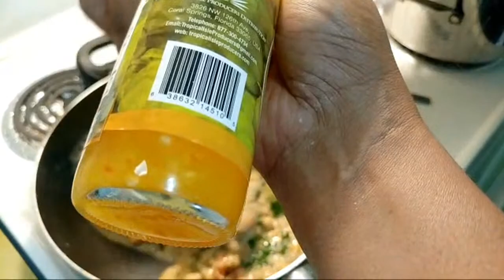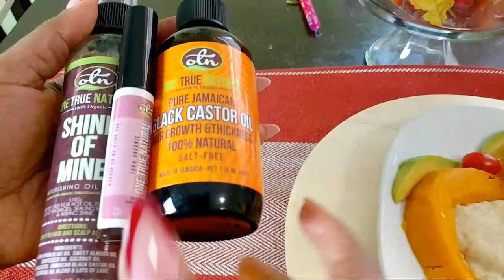🔴Kale & Chick Peas In Garlic Coconut Sauce For Breakfast LIVE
Here's my Kale and Chick Peas in a Garlic Coconut Sauce. This was so very good for Breakfast LIVE! The wifie ran in for seconds!!
1 bunch Kale
1 can Chick Peas
1 med Onion
4- 6 cloves Garlic
1 pack Coconut Cream or Powder
1 stalk Scallion
2 leaves Culantro
1 sprig Thyme
1 med Tomato
Scotch Bonnet Pepper to taste
Salt & Black Pepper to taste
1 tablespoon Garlic Powder
Dash Paprika, seasoning Herbs of your choice
Please follow the tutorial for procedure